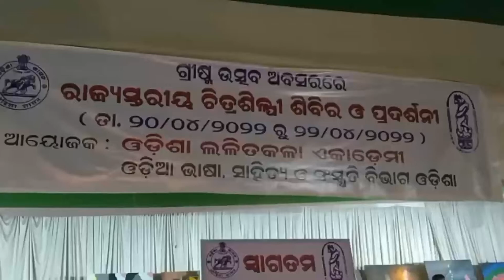GRISMA UTSHAV PAINTING CAMP#SHORTS